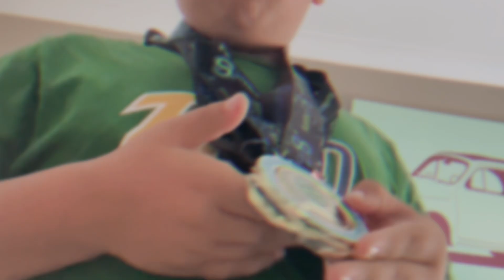my first edit